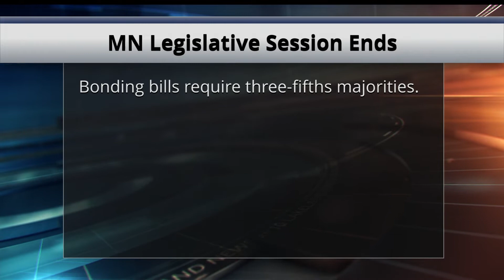MN Legislative Session Comes to an End Without a Bonding Bill